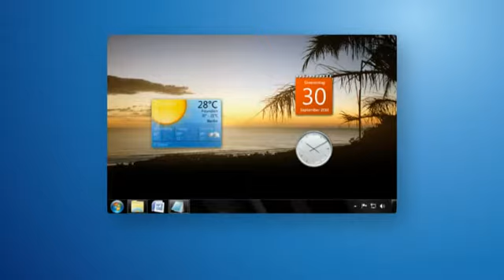Windows 7 german